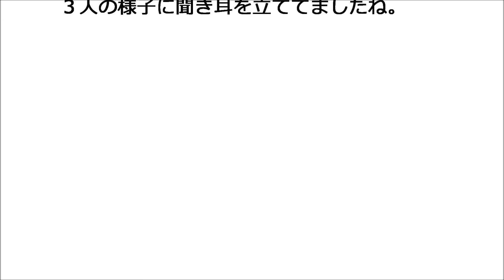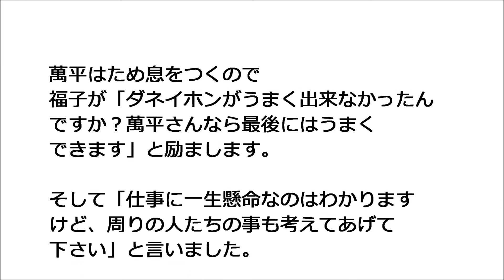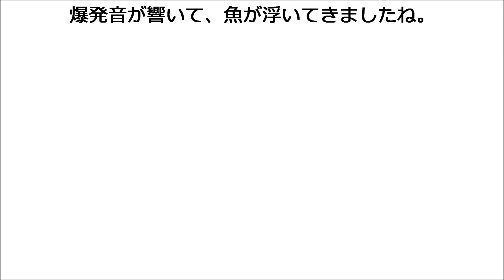まんぷく50話 初めての夫婦げんか、塩作り組の鬱憤（うっぷん）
萬平（長谷川博己）がダイネホン開発に夢中で、源のことや塩作り組に鬱憤がたまってることに気に掛けません。そして萬平と福子（安藤サクラ）は夫婦げんかをはじめてしまいます。鈴（松坂慶子）はうれしそうでしたね（笑）

「NHKドラマガイド 連続テレビ小説 まんぷく」
「連続テレビ小説 まんぷく」の放送を参考に